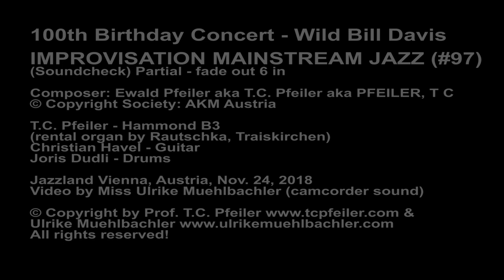IMPROVISATION MAINSTREAM JAZZ (#97) soundcheck by T.C. Pfeiler Hammond B3 Copyr © Soc AKM Jazz organ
IMPROVISATION MAINSTREAM JAZZ (#97) - soundcheck
Composer: T.C. Pfeiler = (aka) Ewald Pfeiler = (aka) PFEILER, T C

Nov. 24, 2018, Jazzland Vienna, Austria
Wild Bill Davis 100th Birthday Concert

Personnel:
T.C. Pfeiler - Hammond B3 (rental organ by Rautschka, Traiskirchen, Lower Austria)
Christian Havel - Guitar

Video by Miss Ulrike Muehlbachler

Worldwide Copyright © by Ulrike Muehlbachler & Prof. Ewald T.C. Pfeiler - all rights reserved!